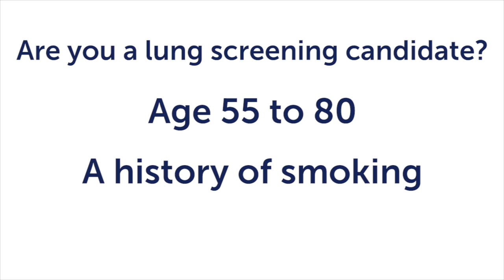Lung Cancer Awareness Month - Teresa E. Mallon, MSN, CRNP, CCRN, CTTS-M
As part of Lung Cancer Awareness Month, we want to profile the members of our Advanced Thoracic Surgery and Lung Screening team at Aria – Jefferson Health. These dedicated individuals are helping our patients navigate lung disease with state-of-the-art technology and personalized care. Today, we feature Teresa E. Mallon, MSN, CRNP, CCRN, CTTS-M, Thoracic Surgery Nurse Practitioner.